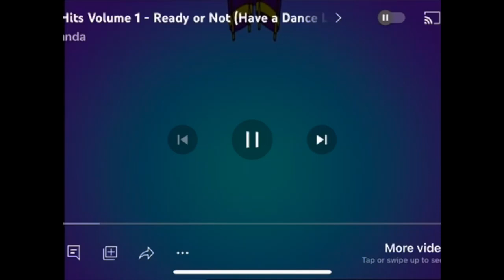The Sweet Talking Chans Ready Or Not (Have a Dance Lesson)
From Sweet Talker Dance Hits Vol. 1